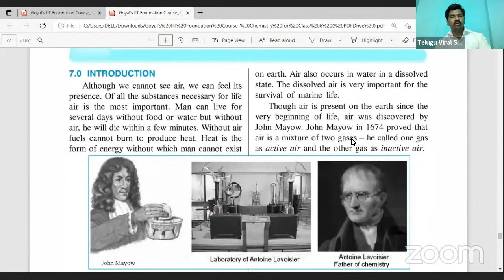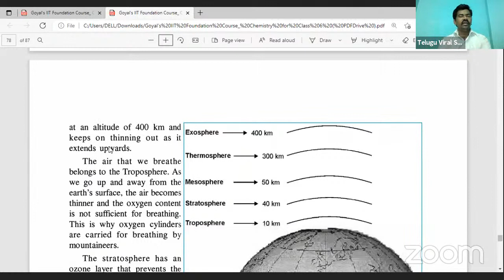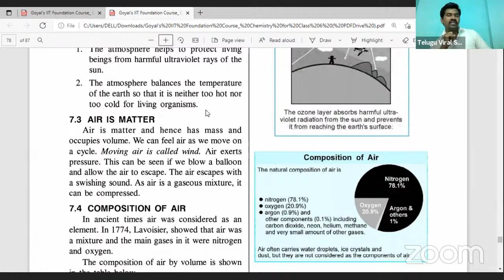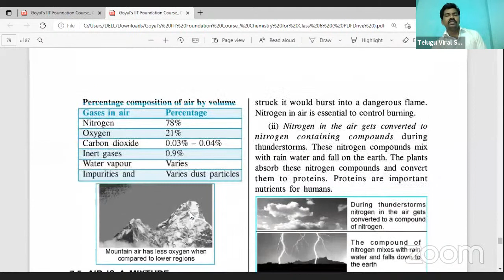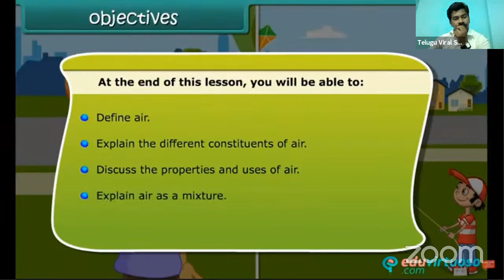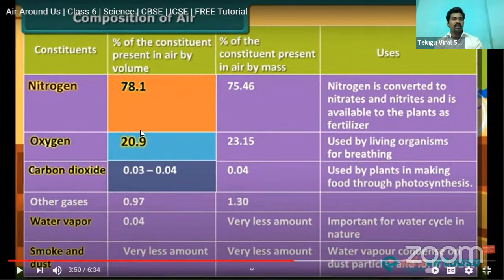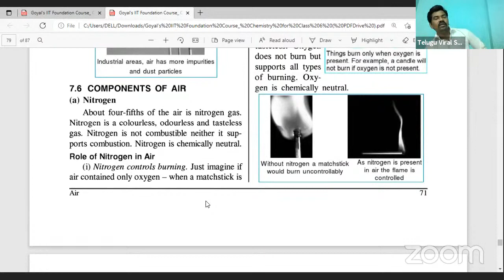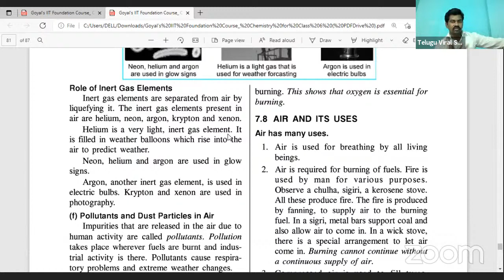Wisdom High School's Online Classes - 6th IIT Chemistry (23/07/21)